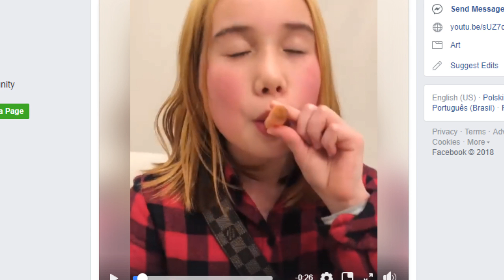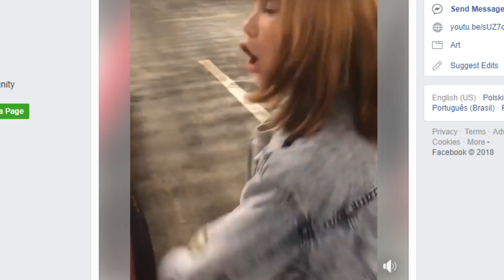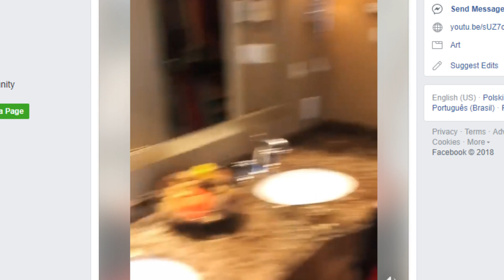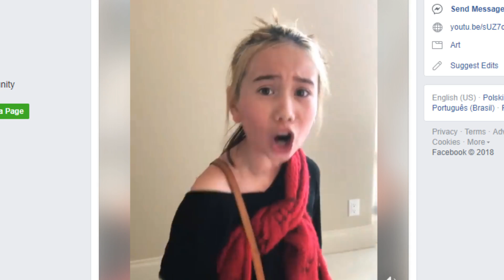MEET THIS 9 YEAR OLD MILLIONAIRE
MEET THIS 9 YEAR OLD MILLIONAIRE | Bucks